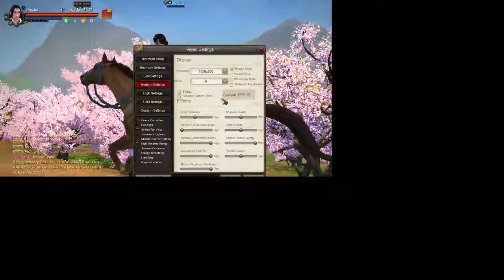Age of Wulin - second day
Continues from first time playing Age of Wulin, not much actions but going to different places to places.